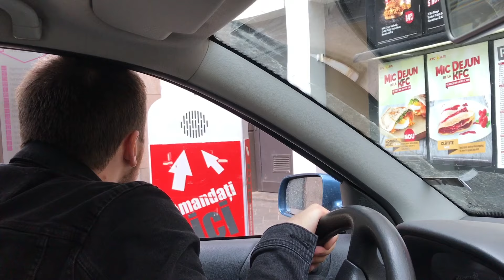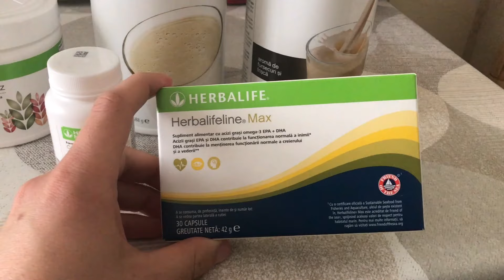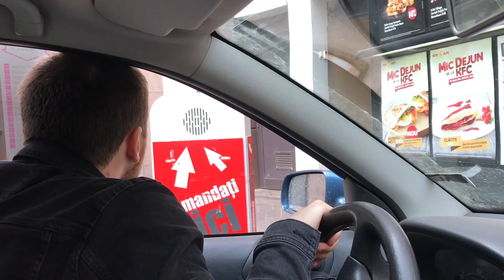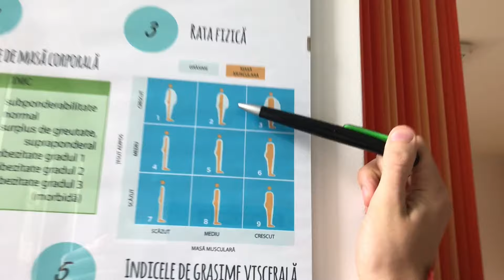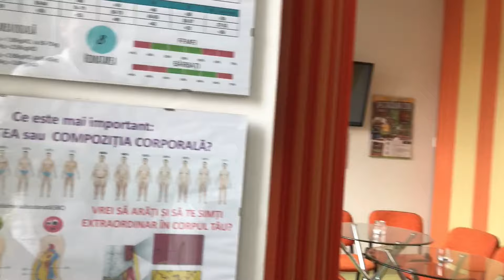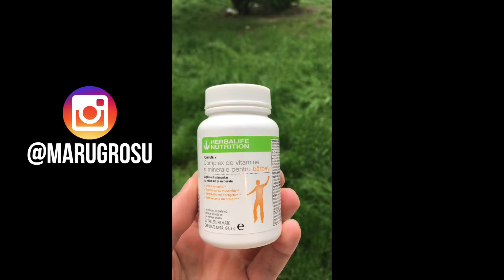O SĂPTĂMÂNĂ CU HERBALIFE • Vlog #3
Săptămâna aceasta m-am ținut cu strictețe de programul oferit de coach-ul Herbalife. Chiar dacă am avut un program mai strict tot am mers la KFC.

În cazul în care nu este clar deja, acest filmuleț nu este sponsorizat de Herbalife, chiar dacă mi-aș dori.